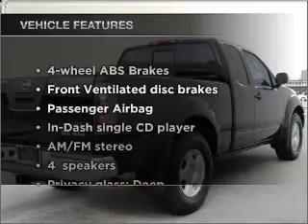2005 Nissan Frontier - Houston TX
Year: 2005
Make: Nissan
Model: Frontier
Trim: SE
Engine: 4.0 liter 6 cylinder 24 valve
Transmission: 5-Speed Automatic
Color: Super Black
Mileage: 68843
Address:
15480 North Freeway